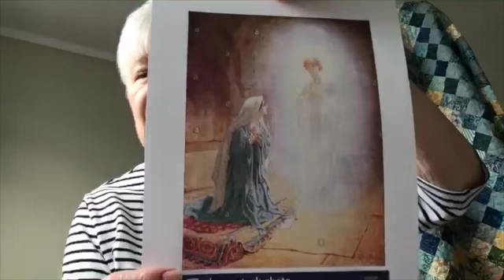Children's Message 11/29/2020, First Congregational Church of Walla Walla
Children's Message with Marelu Greco